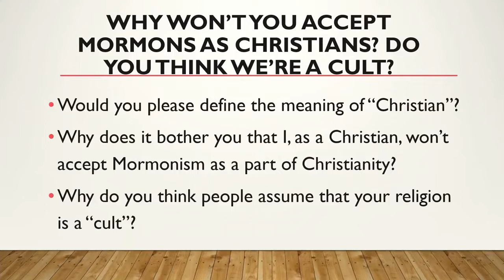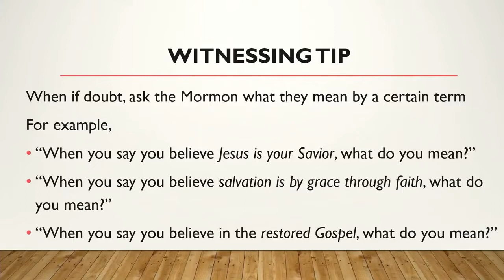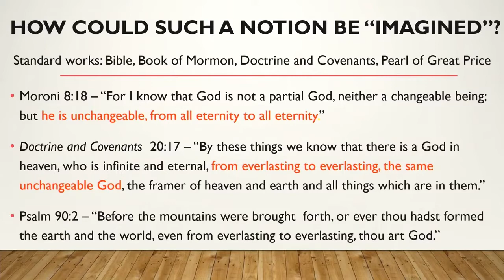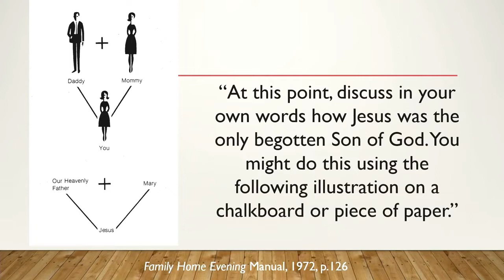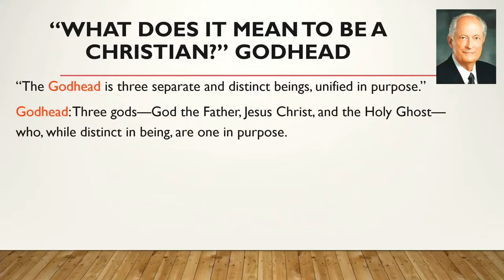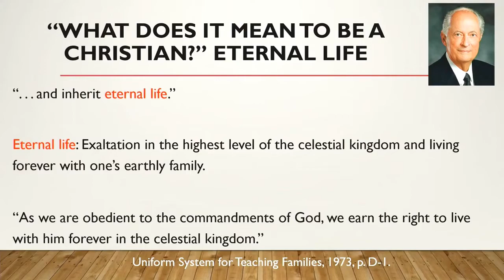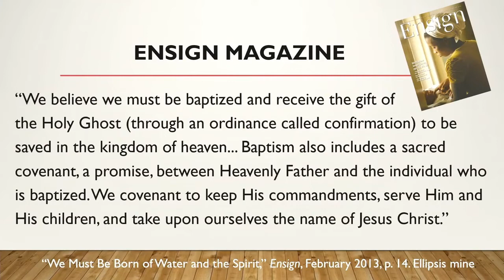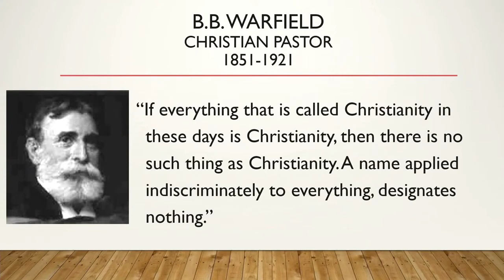Mormon Research Ministry - Evangelism Conference 2021 Session 1